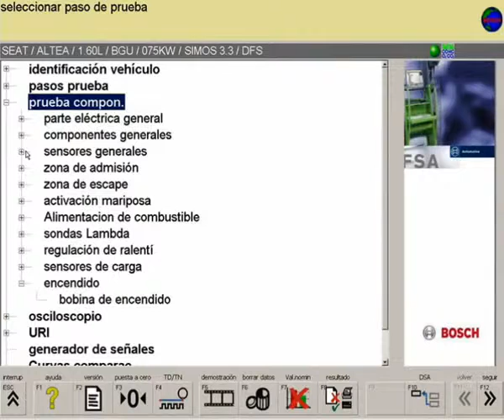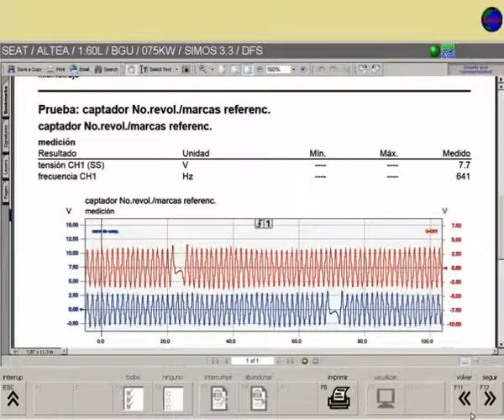FSA Sensor de revoluciones y de marca de referencia